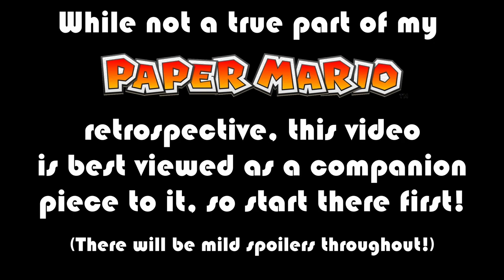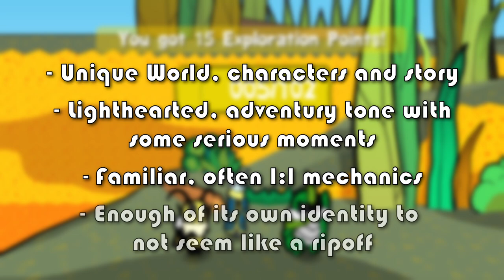Picking Up the Torch | Bug Fables: The Everlasting Sapling Retrospective - ScionVyse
Paper Mario's absence left a pretty noticeable hole in the gaming landscape, and it's up to some passionate indie devs to fill the void. Do they manage to make a faithful recreation, or do they go even further, and evolve the ideas into something completely new?